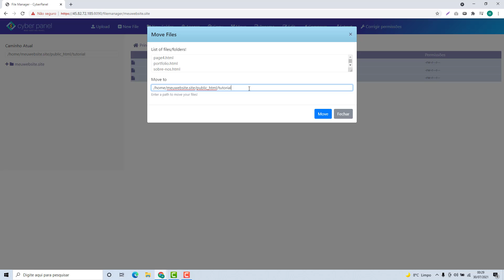Como Mover Arquivos no CyberPanel (Rápido e Fácil) 2022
Aprenda Como Mover Arquivos no Cyberpanel facilmente e em poucos minutos.

LINKS IMPORTANTES!!!